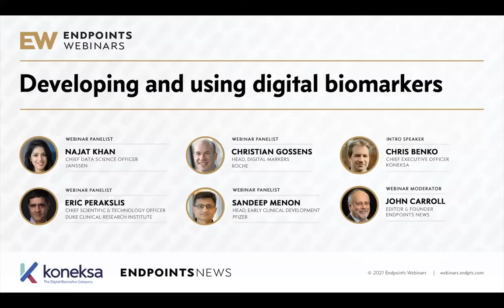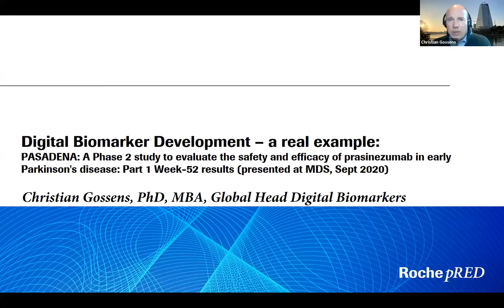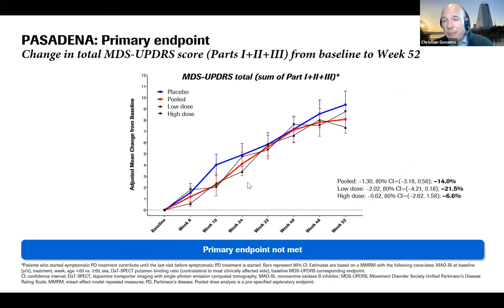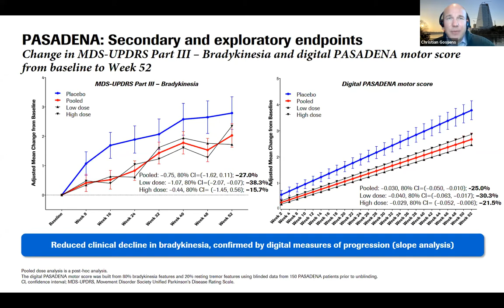Developing and Using Digital Biomarkers - Endpoints News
We’ve lined up a group of experts to examine the current state of the art in creating digital biomarkers for use in clinical trials. Mobile sensors have been transforming the kind of data that can be gathered in a clinical trial. We’ll look at where the field is at — and where we’re headed — in transforming what can be accomplished in a clinical trial, with a special look at the regulatory environment governing this technology.

Features:
NAJAT KHAN
R&D CHIEF DATA SCIENCE OFFICER AND GLOBAL HEAD STRATEGY AND OPERATIONS, JANSSEN

CHRIS BENKO
CHIEF EXECUTIVE OFFICER, KONEKSA

ERIC PERAKSLIS PhD
CHIEF SCIENTIFIC AND TECHNOLOGY OFFICER, DUKE CLINICAL RESEARCH INSTITUTE

CHRISTIAN GOSSENS
HEAD OF DIGITAL MARKERS, ROCHE

SANDEEP MENON
SENIOR VICE PRESIDENT AND HEAD OF EARLY CLINICAL DEVELOPMENT (ECD), PFIZER

JOHN CARROLL
FOUNDER & EDITOR, ENDPOINTS NEWS